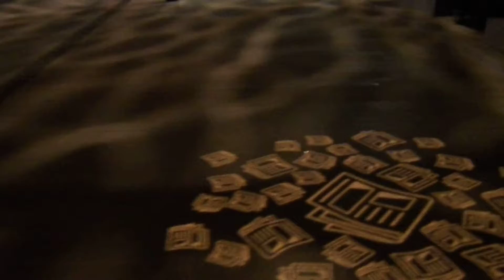Дніпро(петровськ). Вечірня вул Короленка. 10. 10. 2020